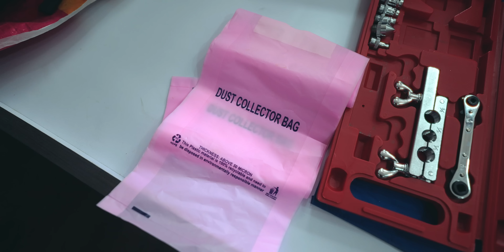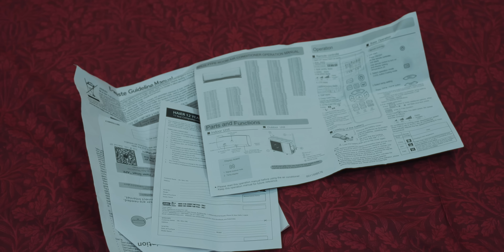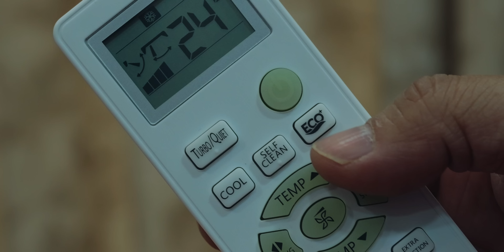Best AC to buy this summer - Haier Kinouchi 5 Star Heavy Duty Pro Air Conditioner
Haier's newest innovation, the Kinouchi 5 Star Heavy-Duty Pro Air Conditioner series (Best Inverter AC in India) has arrived to India! Offering powerful performance and ultimate comfort control through Intelli Smart features and a user friendly app, this air conditioner is sure to make your home more comfortable with its supercooling capability. Already hailed as the world’s number one brand in Major Appliances for 14 consecutive years*, enjoy cooling at its best with Haier today!

Haier India has taken a giant leap towards fighting air pollution and the spread of diseases with their innovative Frost Self-Clean Technology in all inverter air conditioners. With just one press on your remote, you can now enjoy an indoor wet wash – complete with 99.9% sterilization! The smart AC technology creates customized frost which traps dust particles before washing them away through drainpipe to give users clean and healthy air every day - no more worries about those dreaded allergies or infections due to poor airflow hygiene.

The new Haier Triple Inverter Plus air conditioners provide a powerful yet energy-efficient cooling experience. With an innovative supersonic feature that can cool rooms up to 20x faster, even at the highest temperatures of 60 degrees Celsius are no match for this state-of-the art technology! Additionally, its Smart convertible feature allows users to adjust their AC's tonnage from 1.6 Ton down to 0.8 Ton with just one press of the ECO button on their remote – not only providing optimal comfort but also helping them save as much as 65% off their electricity bills!

Haier's Kinouchi Heavy Duty Pro 5-star air conditioner gives you all the convenience of modern living with its revolutionary Smart features. Now, users can control their AC from anywhere in the world by simply using voice commands through Alexa, Google Home or other compatible smart devices! With just a few clicks on your smartphone via The Smart Haier App, you get to create custom cooling schedules and monitor energy consumption over extended periods - how cool is that? And best part is-- this cutting edge technology comes at an unbeatable price tag available across India; starting INR 47990! Shop it online today at Flipkart & Amazon retailer stores as well as official ecommerce store of Haier.